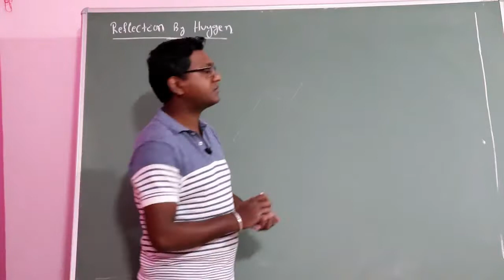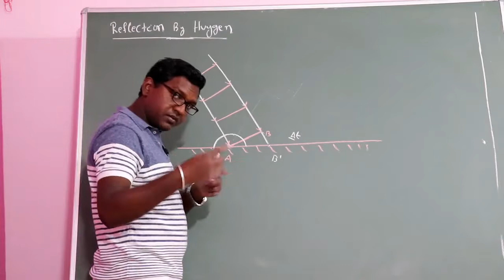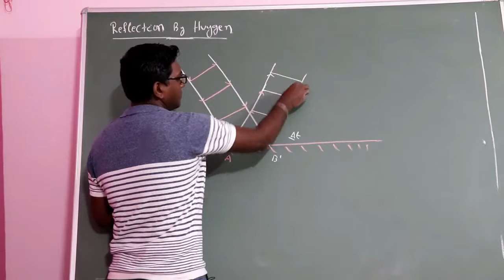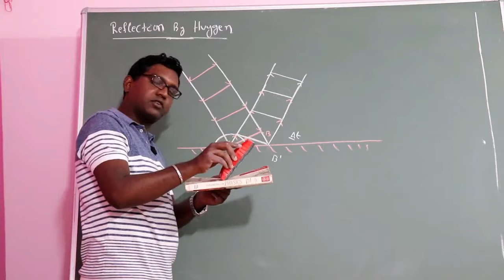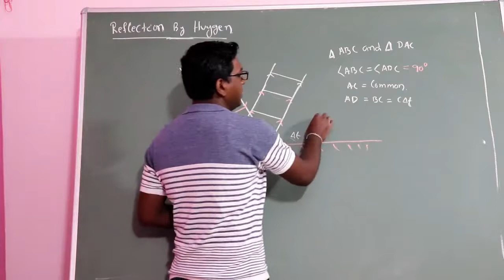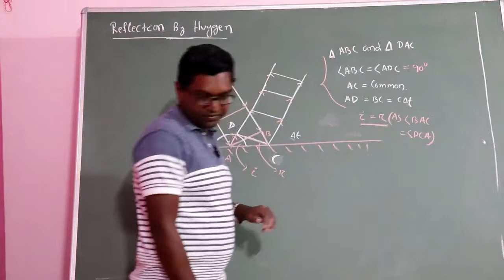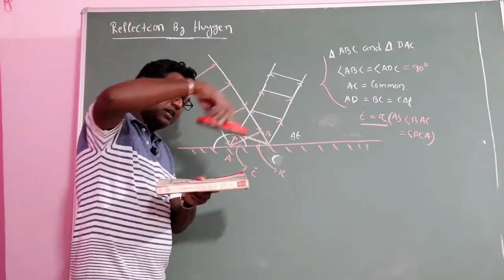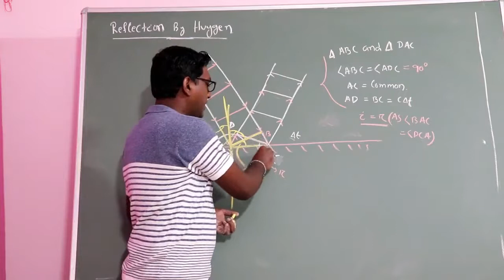WAVE OPTICS PART-5 || REFLECTION ACCORDING TO HUYGEN || ODIA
This is a video Lectures of Physics by Partha Sarathi Das (PSD) Sir for board and competitive (IIT - JEE, NEET ,KVPY, IISER, NISER) students.THIS VIDEO ENABLES US TO PROVE LAW OF REFLECTION USING HUYGENS PRINCIPLE. It will be helpful for board examination and other competitive examination.

 Partha Sarathi Das is an Online Education Channel for board and competitive (IIT - JEE, NEET ,KVPY, IISER, NISER) students,